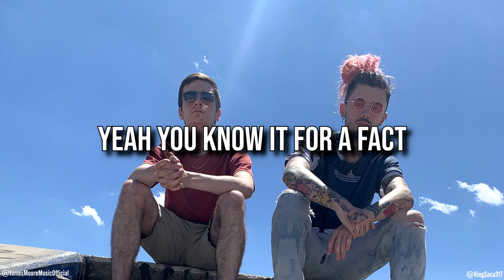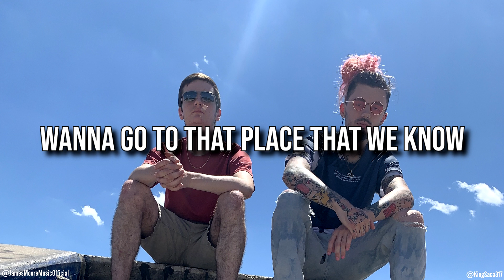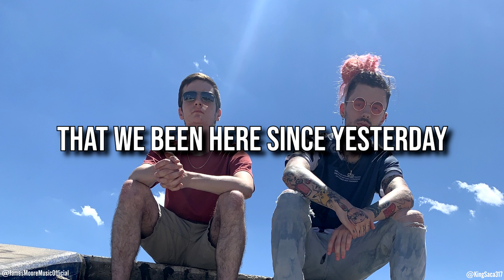James Moore, Joey Casey - Look At The Smoke (Lyric Video)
"Look At The Smoke" with the homie James Moore Is OUT NOW!!!